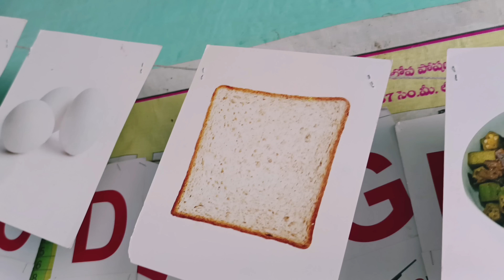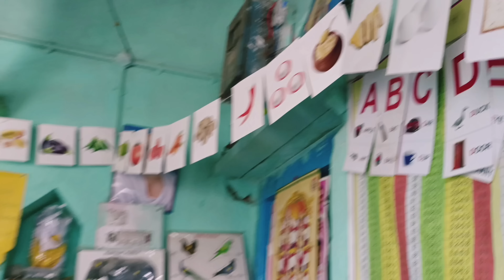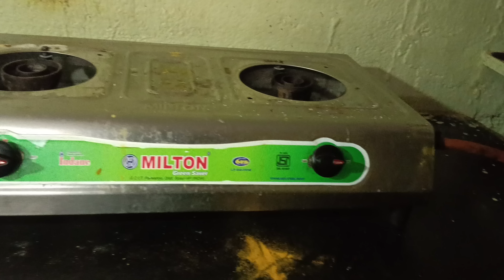అక్క కొంచం కొంచం పనులు చేయడం మొదలు పెట్టింది..